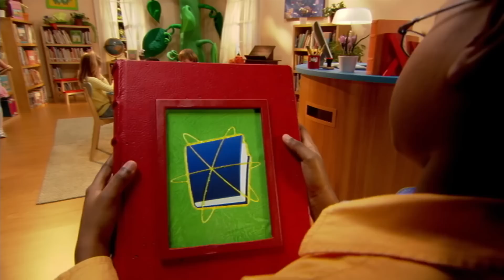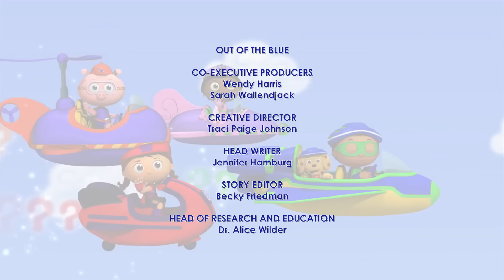Tilden the Caterpillar | Super WHY! | Full Episode | Cartoons For Kids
Tilden the Caterpillar - Super WHY!

The Super Readers meet a caterpillar that needs help preparing for his transformation into a butterfly.